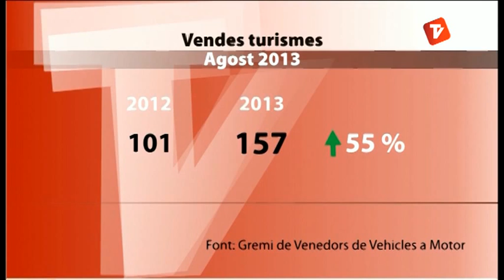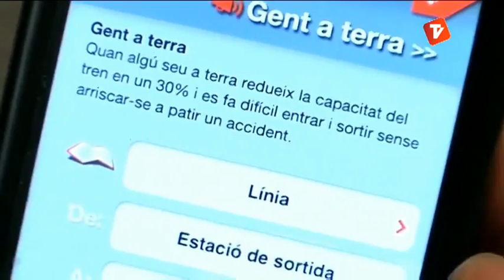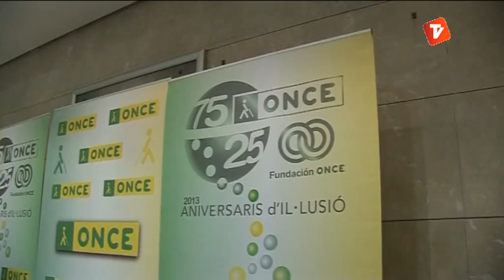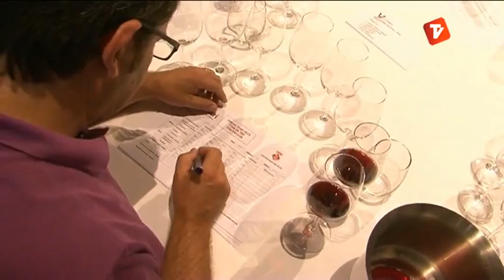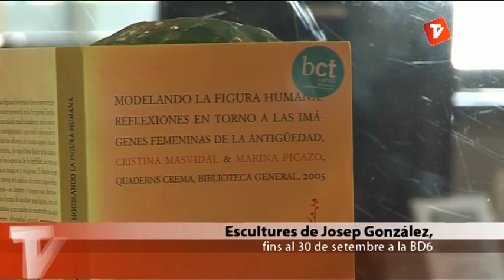Notícies Tarda 17-09-2013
Notícies Tarda de Canal Terrassa Vallès d'aquest dimarts 17 de setembre de 2013, presentat per Laura Contreras.